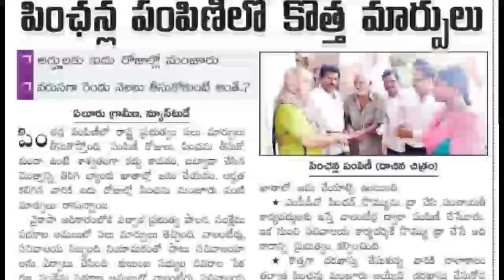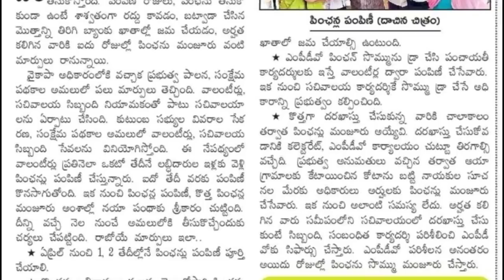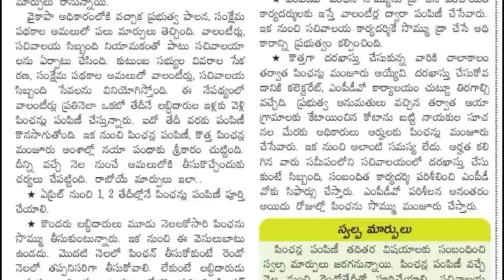బ్రేకింగ్ న్యూస్:- వాలంటీర్లకు ఏప్రిల్ నుంచి డబల్ ధమాకా !పింఛన్ల పంపిణీ లో కొత్త మార్పులు డోంట్ మిస్